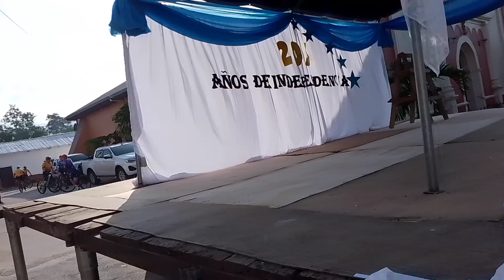👀📌🇭🇳San Pedro Zacapa, el pueblo Top 1 turístico del departamento de Santa Bárbara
El municipio de San Pedro Zacapa está ubicado al sur del departamento de Santa Bárbara y colinda con el lago de Yojoa. Fue un grupo aborigen proveniente de Zacapa en Guatemala en el año 1780, se asentaron en éste lugar. En 1889 fue declarado como municipio. Tiene una extención de 200 km2 y una población de 12,000 habitantes. El Casco urbano está a unos 400 msnm. El rio Ulúa lo atraviesa y sus ríos Zacapa, Jaitique y Cangel son sus afluentes.